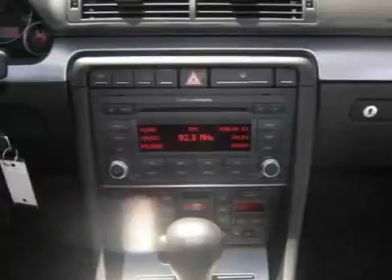Audi A4 2.0T Sedan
Audi North Scottsdale, Phoenix, AZ - Audi A4 2.0T